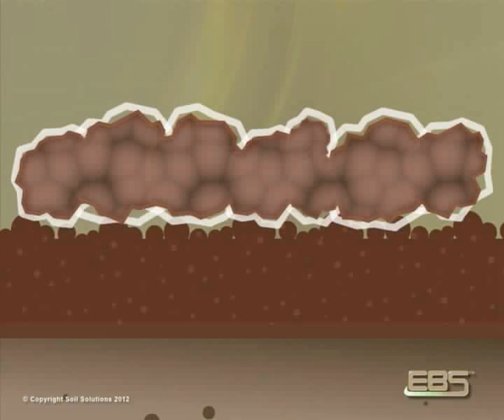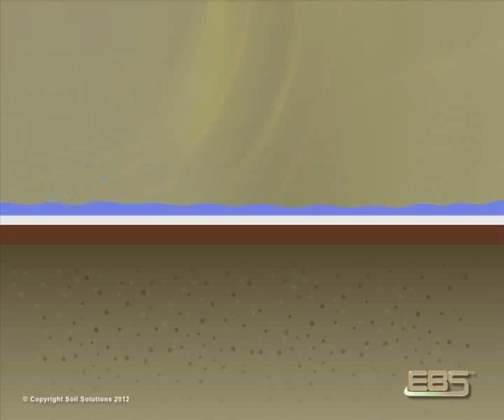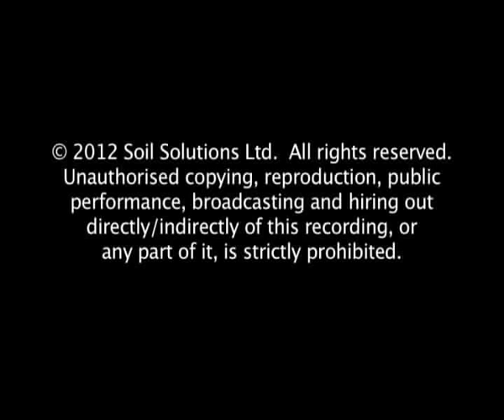EBS - Engineered Base Stabilizer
The EBS Soil Stabilizer available from Soil Solutions® has specifically been engineered for all types of soil works.  Utilizing an advanced nano adhesion process EBS has the highest and longest lasting performance of any soil stabilizer.